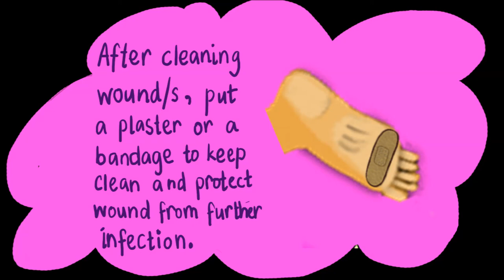Hanna Stepped on Rusty Nail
Short animation. Another excerpt for "Hanna and Cosmic Stranded at The Olive Farm", of The Olive Farm series.